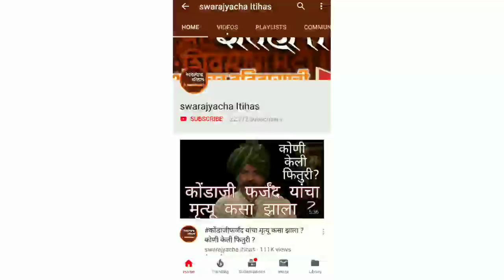येसूबाई मोगलांच्या कैदेत कसे पडल्या होत्या ?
महाराणी येसूबाईसाहेबांना त्रिवार मानाचा मुजरा 🙏🏻🚩